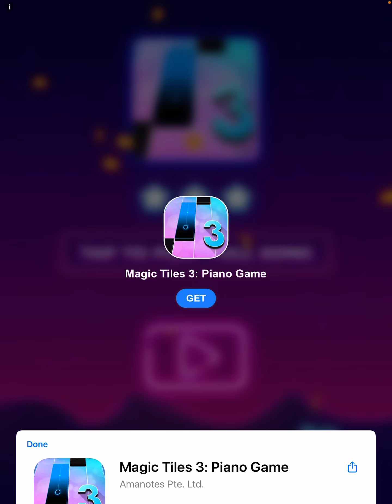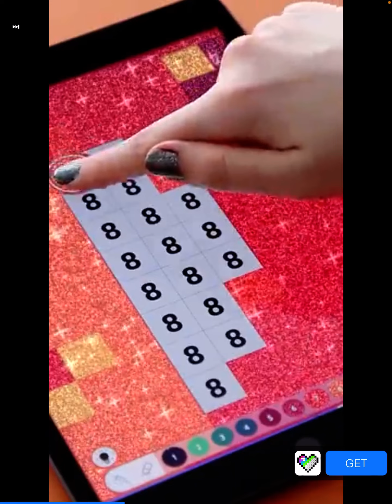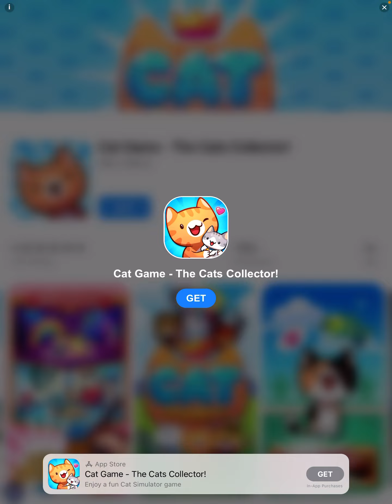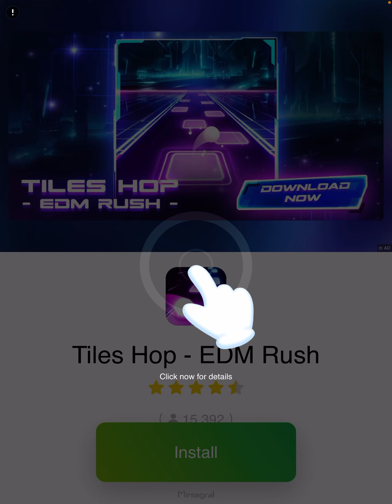Playing Duet Cats With Sayar Zachary!